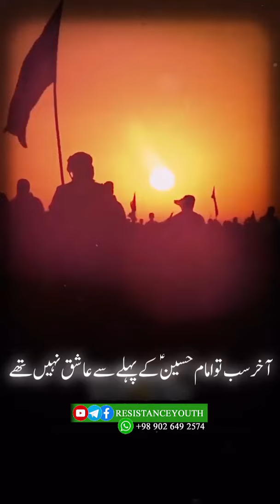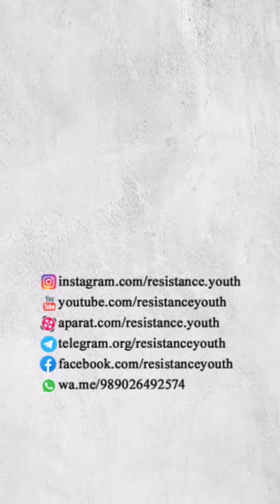اربعین اباعبداللہ الحسینؑ کی یاری کا موسم - حجت الاسلام آغا پناھیان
اربعین اباعبداللہ الحسینؑ کی یاری کا موسم
جو بہت سے لوگ آرہے ہیں ان میں کافی زیادہ امام حسینؑ کو جاننے والے شامل ہیں اربعین موسم ہے اجتماعِ اباعبداللہؑ کے یاران کا۔
☢ Aparat.com/resistance.youth
◙ Instagram.com/resistance.youth